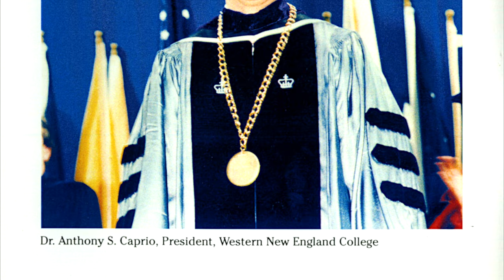President Anthony S. Caprio Tribute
A Community Says Thank You to Anthony S. Caprio, Longest-serving President of Western New England University.